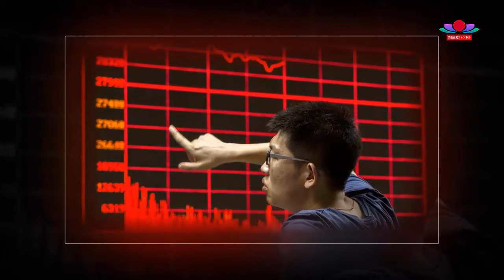最新ニュース 2024年2月24日